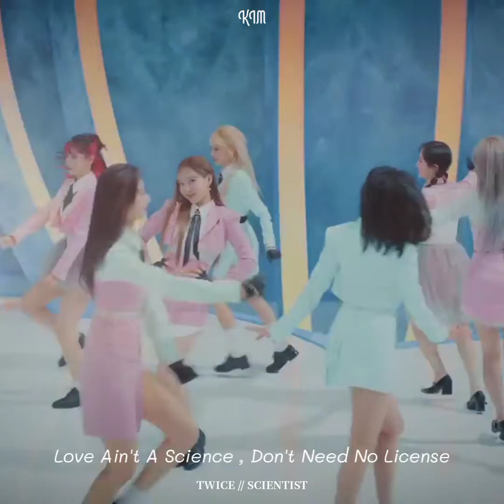TWICE - Scientist // MYANMAR SUB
TWICE “SCIENTIST” M/V

TWICE 3rd Full Album "Formula of Love: O+T=‹3"